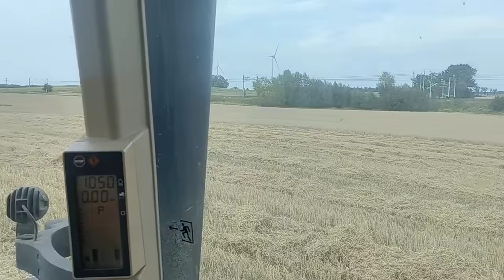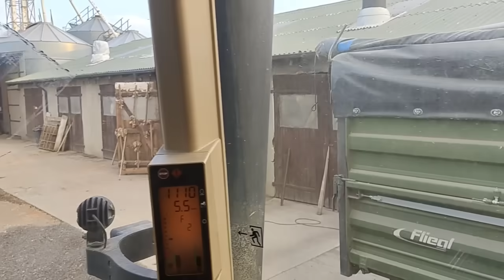Kosimy pola na których kiedyś będą rekordy